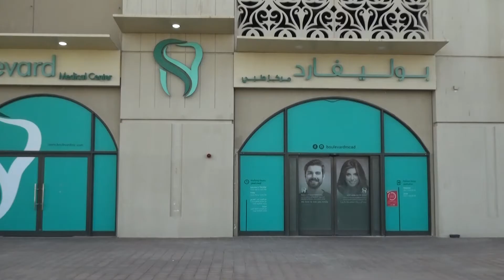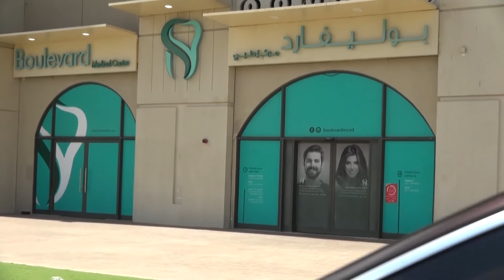لقاء مع الدكتور عبدالحميد الصفرا , مالك مركز بوليفارد الطبي